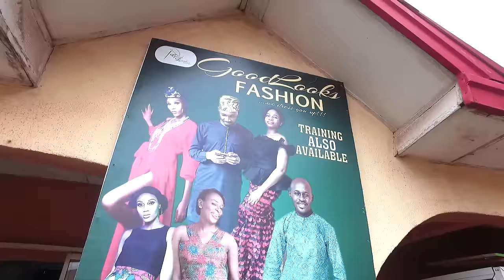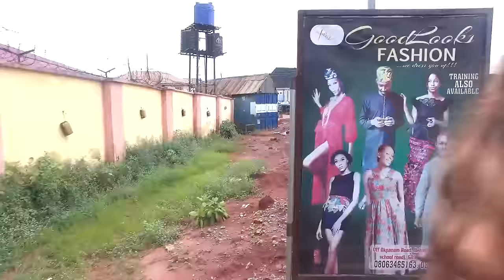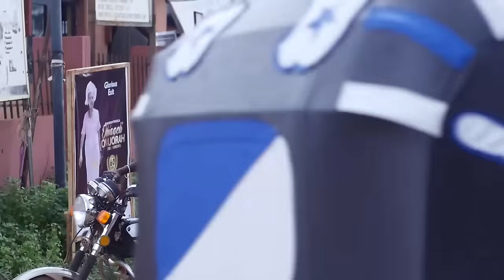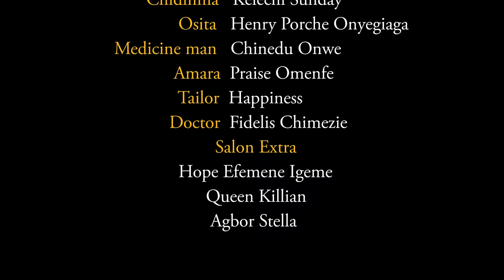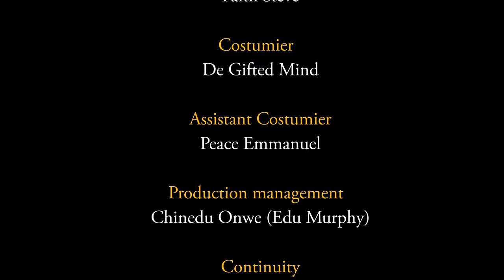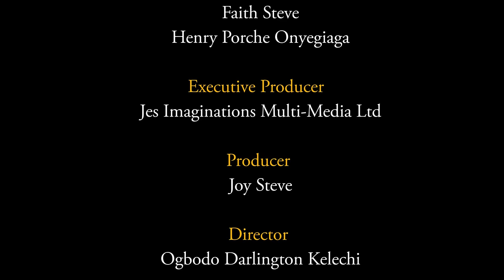She Agreed 2 Marry Me As A Poor Village Boy Not Knowing That I'M A Billionaire In Disguise/New Movie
In this Nigerian movie, Starring: Ngozi Ezeonu, Zubby Michael, Georgina Ibeh, Chisom Steve and other Nollywood actors.